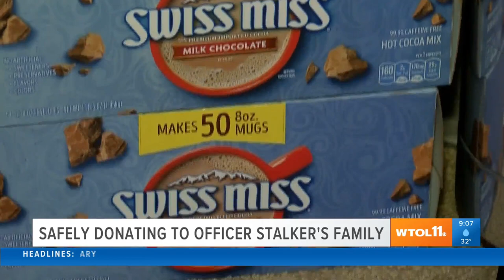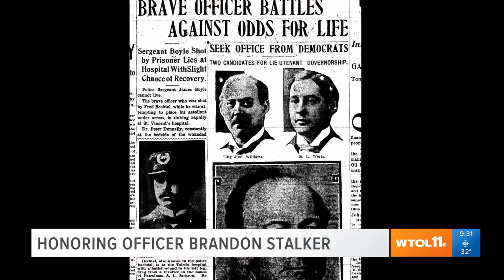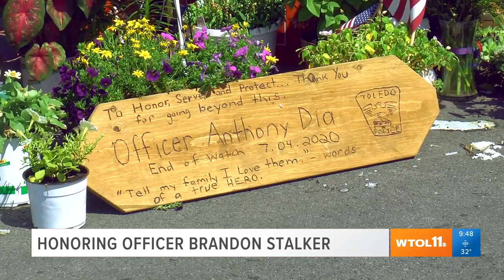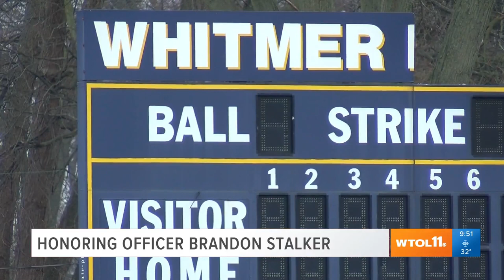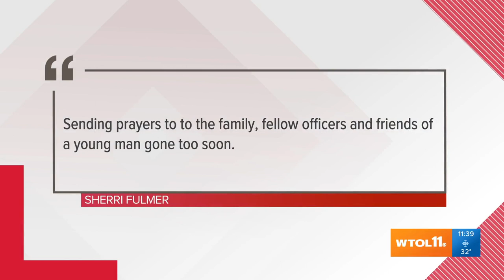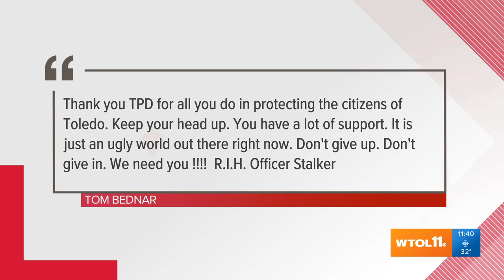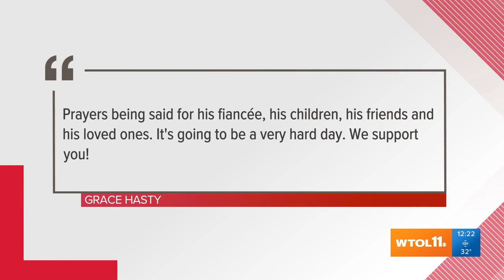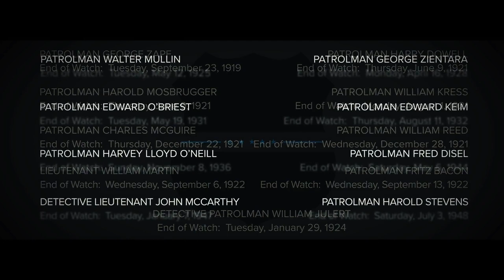Memorial program and funeral service for TPD Officer Brandon Stalker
FILMED LIVE |  TPD Officer Brandon Stalker was laid to rest on Jan. 26. WTOL 11's 9 a.m. programming is dedicated to the memory of the 24-year-old officer, killed in the line of duty Jan. 18, 2021, and the 10 a.m. funeral service at Savage Arena follows.